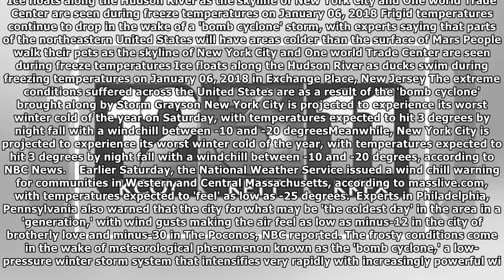Northeast shivers in deadly cold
Published: 11:22 EST, 6 January 2018 | Updated: 12:20 EST, 6 January 2018 Frigid temperatures gripping parts of the northeastern United States continued to slide downward on Saturday as the region str...